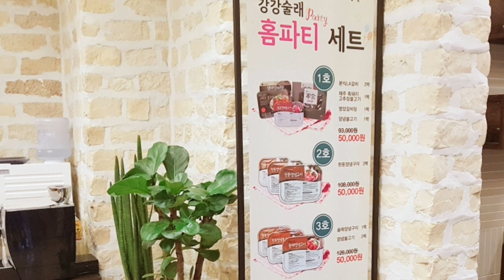GEEU지유튜브 - 지유야 외식하자♡ 강강술래 고기먹방 eat out for marinated beef